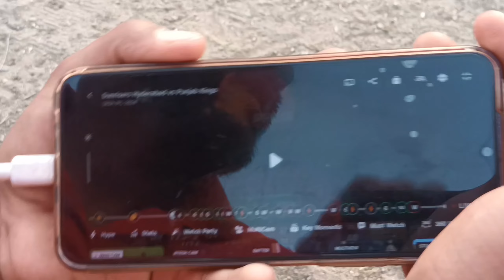આ ગલૂડા શું કરે છે 🐶 | Mini Dog | A K Rathod Vlogs